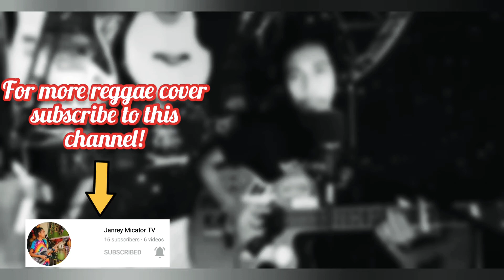One day reggae cover | flex Janrey Micator TV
please support to this local artist guys!!